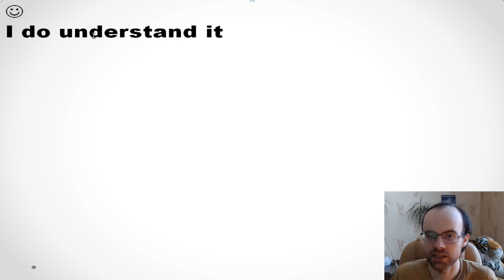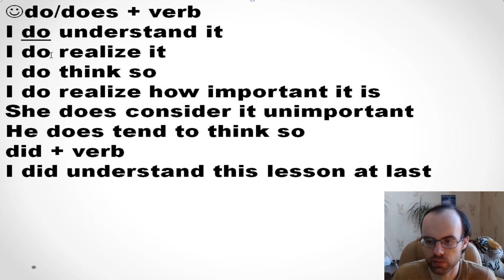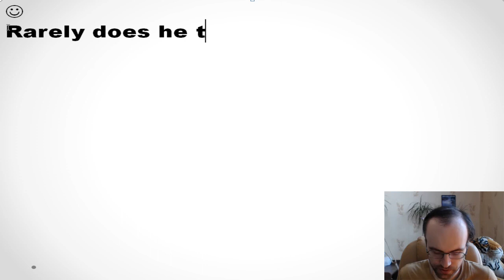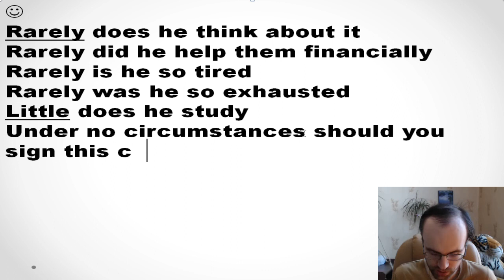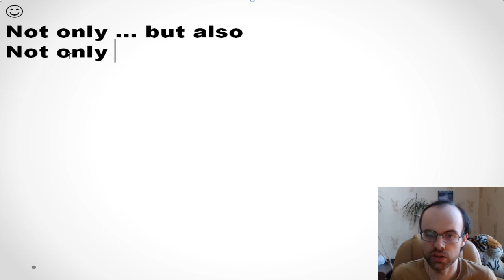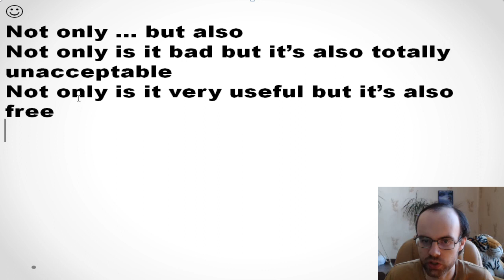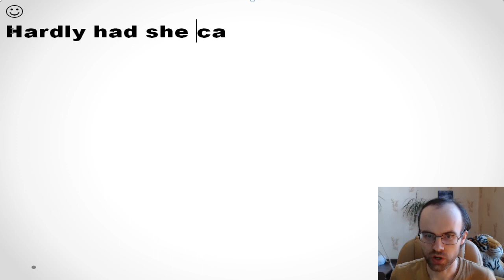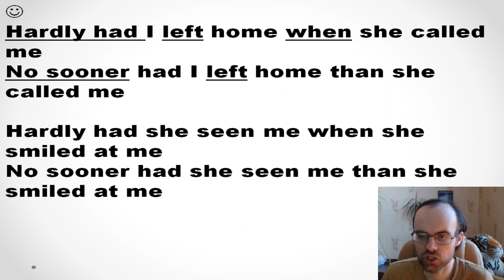ГРАММАТИКА АНГЛИЙСКОГО ЯЗЫКА С НУЛЯ УРОК 195 АНГЛИЙСКИЙ ЯЗЫК ДЛЯ СРЕДНЕГО УРОВНЯ